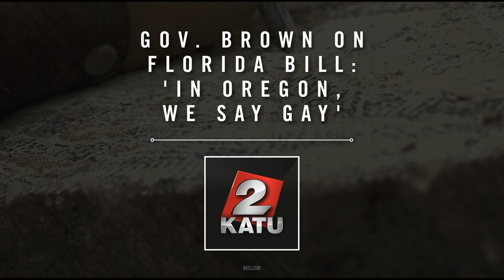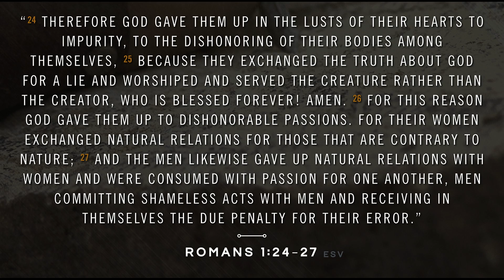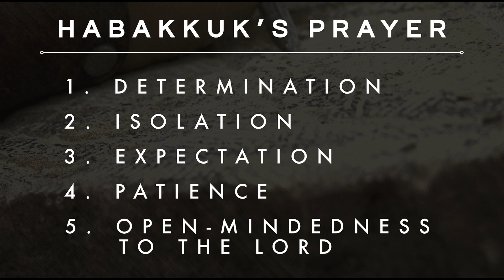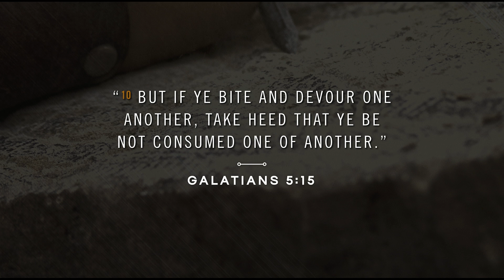Through the Bible | Habakkuk 1-3 - Brett Meador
Habakkuk sees evil running rampant and scary situations all around him, so he turns to God for help in understanding what is happening. As we watch and wait for answers with him in Habakkuk 1-3, we learn that God has a perfect plan to deal with wicked people and desperate situations, and we can praise Him regardless of our current circumstances.